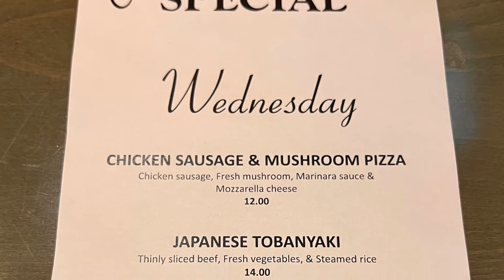Leo Palace Resort Guam, Restaurant Eataliano Wednesday Dinner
Wednesday Special: “Chicken Sausage & Mushroom Pizza” & “Japanese Tobanyaki “